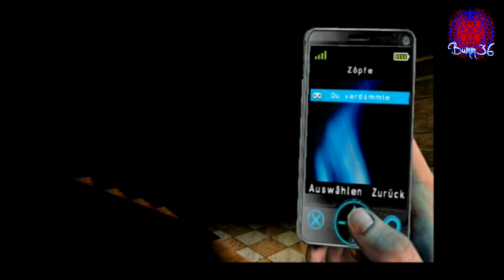Lets Play Silent Hill Shattered Memories 08 (PS3 60 GB, Blind, HD, german)